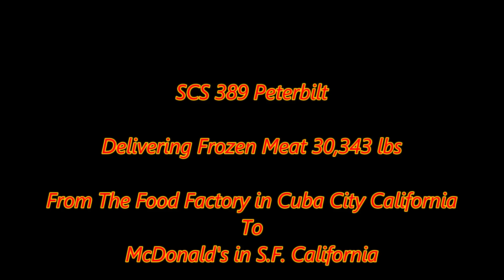American Truck Simulator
Cyberpower
i7-7700 K 4.2 K Processor 16 GB Memory
4.2 Processor Speed
240 GB SSD  2 TB Hard drive